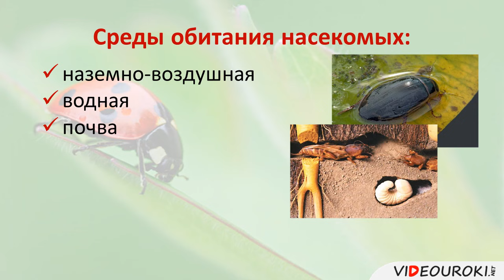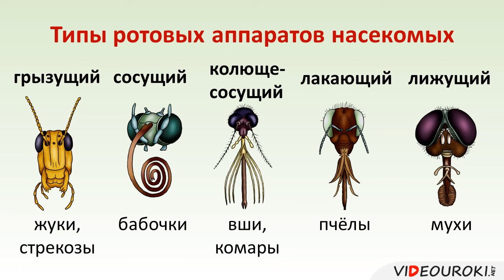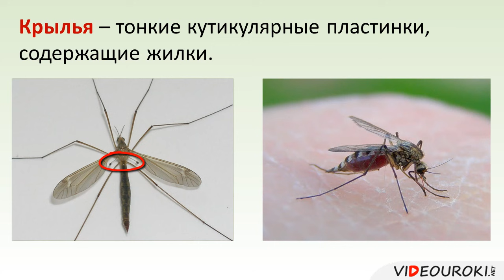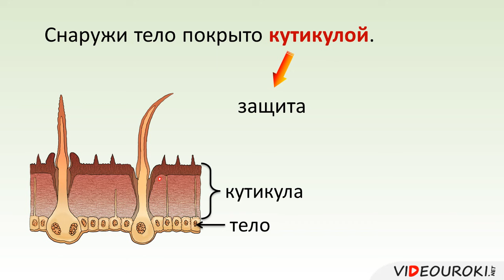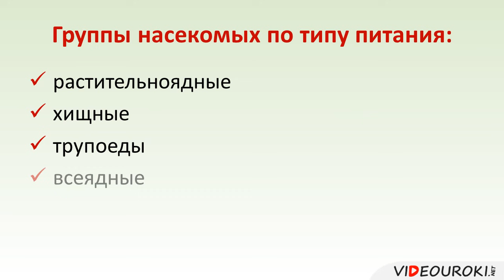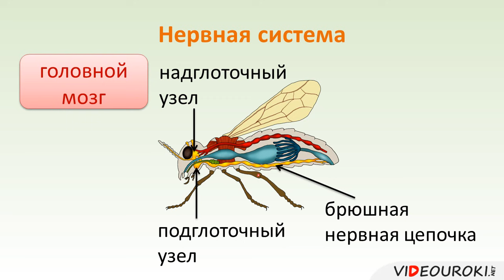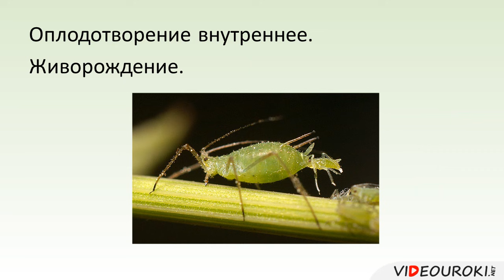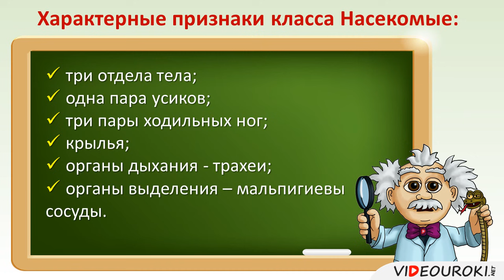Общая характеристика Насекомых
С помощью данного видеоурока учащиеся расширят и углубят знания о членистоногих путём изучения внешнего и внутреннего строения насекомых, познакомятся с общими признаками насекомых, рассмотрят их значение  в природе и жизни человека. Видеоурок содержит богатый иллюстративный материал, который знакомит учащихся с многообразием Насекомых. Все изображения имеют необходимые пояснения, это позволит учащимся лучше понять и запомнить изучаемый материал.